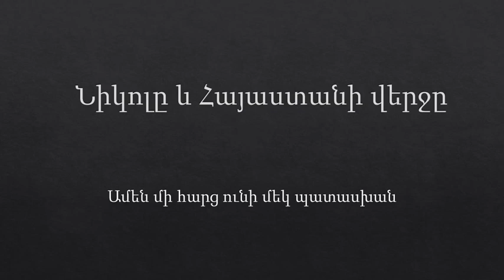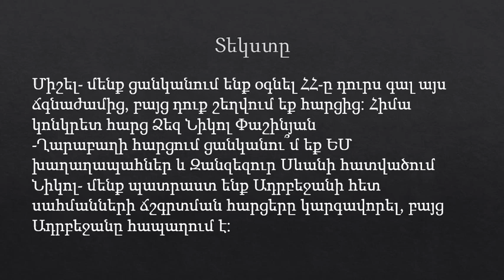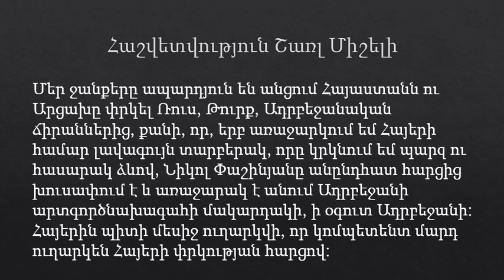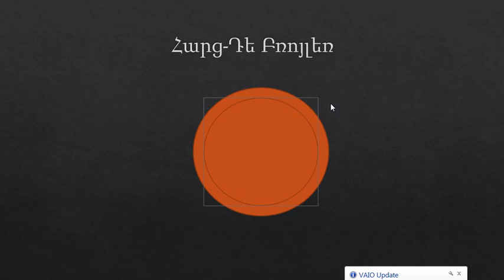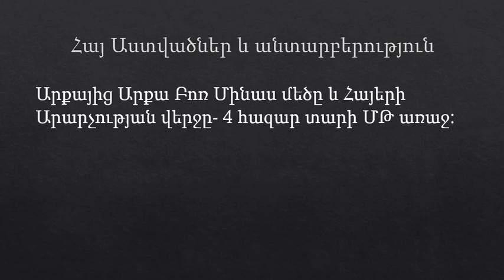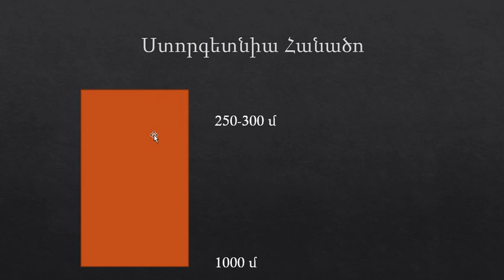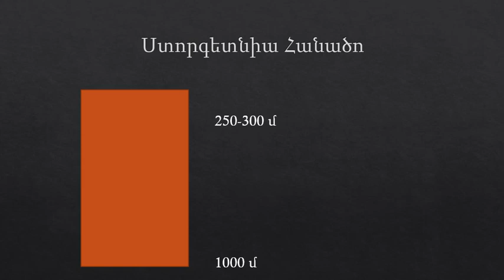Նիկոլը և Հայաստանի վերջը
Ծաղրածուն Հային դարձնում է գնչու: Ոտքի կանգնիր Հայ ԱԶԳ